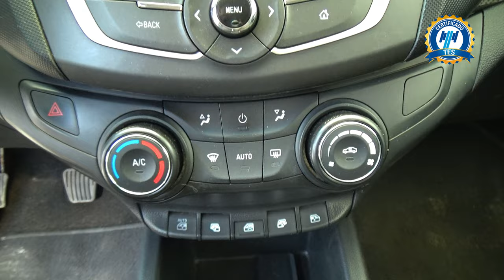Chevrolet / Aveo / 2022 - 25130